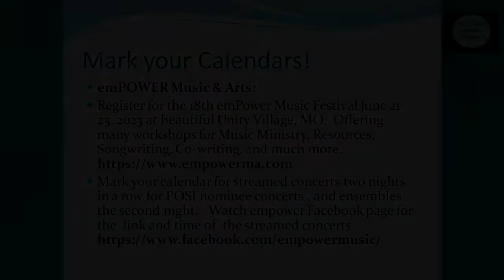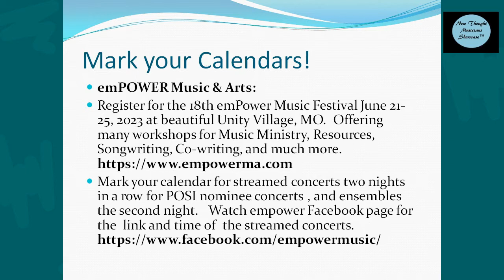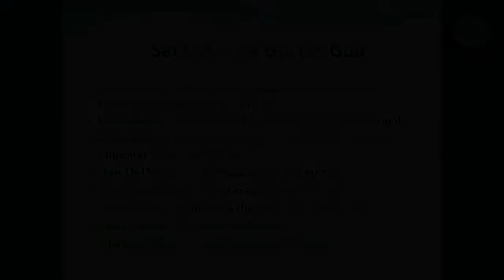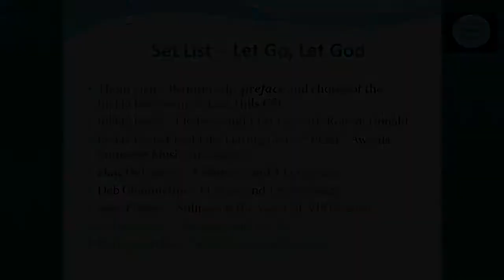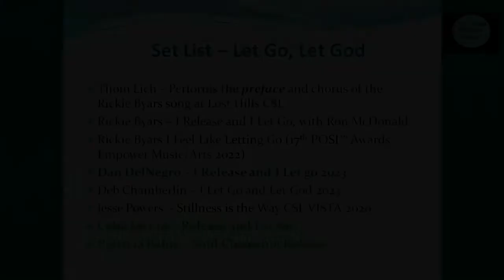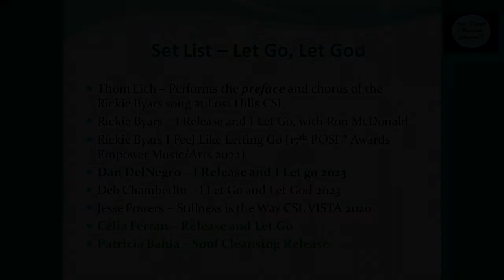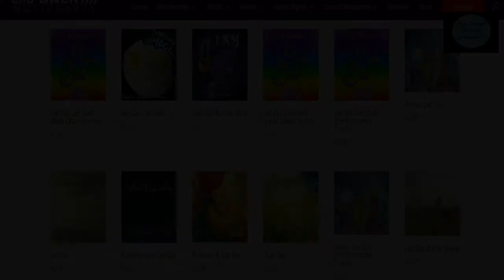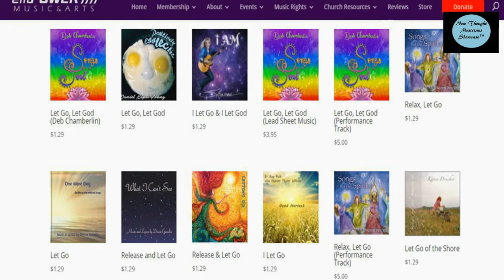NTMS SHOW May 2023 Release and Let Go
The final step in spiritual mind treatment practice
New Thought Musicians Showcase™
Essential Links, NT Artist Fan/Tribute Pages, and YT Show

NT Artist Material Used with permission: emPOWER Music License NTMS11003-22

SET LIST with Time Stamp Hyperlinks
02:57  Thom Lich – Performs the (Rickie Byars) song at Lost Hills CSL
05:15  Rickie Byars – I Release and I Let Go, with Rob McDonald a production of  “Soul Center  OC” at Jax Restaurant in Newport Beach.
07:55  Rickie Byars I Feel Like Letting Go (17th POSI™ Awards Empower Music Festival 2022)
14:07  Dan DelNegro – I Release and I Let go 2023
21:05  Deb Chamberlin – I Let Go and Let God 2023
24:13  Jesse Powers – Stillness is the Way CSL VISTA 2020
28:16  Celia Farran – Release and Let Go

emPOWER Music & Arts:
Save the date for the 18th emPower Music Festival June 21-25, 2023 at beautiful Unity Village, MO.  Offering many workshops for Music Ministry, Resources, Songwriting, Co-writing, and much more.

Mark your calendar to check the emPOWER Facebook page for a link to the 18th emPower Music Festival June 21-25, 2023.   The Grace Note awards, Finalist concert, and POSI Palooza will be streamed from this page:

emPOWER released a new Songbook for Congressional Singing:  “All Together Now,” buy it in the online emPOWER Store.   Join emPOWER, it is free to join and access their Store.  Buy lead sheets from the artists through emPOWER!    If you are an artist or even someone who would just like to play these songs, buy the songs by the track and obtain the sheet music to try your own hand at these songs, you can join empower – it is free to register, and buy these downloads with a credit card.

DEB CHAMBERLIN
Webpage - Store

Dan DelNegro - Mindfulness and Music features a course, writings, and music about mindfulness; straight-ahead jazz, Latin jazz, contemporary jazz.

THOM LICH
emPOWER Publisher and
Music Director, Mile Hi Church, Lakewood, Colorado

JESSE POWERS
Jesse Powers - Webpage

JESSE POWERS’ TOUR SCHEDULE:
June 18: CSL San Jose San Jose, CA
June 25: Unity of San Jose San Jose, CA
July 6-9: National Women’s Festival Madison, WI
September 24: Colorado Springs CSL Colorado Springs, CO
September 29: House concert Opening @ Casa De Vilbiss Colorado Springs, CO
October 1: Mile Hi Church Denver, CO
October 15: CSL Rogue Valley Rogue Valley, OR
October 20-22 NexGen Retreat Camp Cedar Ridge, OR

ESSENTIAL LINKS - New Thought Musicians Showcase™

YOUTUBE VIDEOS - CHOOSE POPULAR or RECENT VIDEOS